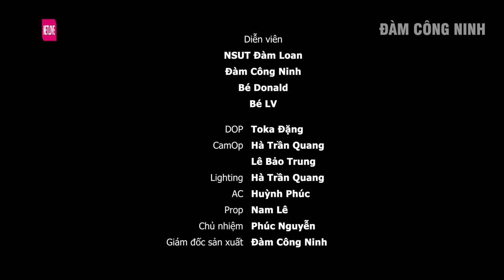Con Không Phiền Ba Nữa | Chuyện Đời #2 - Phim ngắn Việt Nam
Con Không Phiền Ba Nữa | Chuyện Đời #2 - Phim ngắn Việt Nam - Phim ngắn hay nhất